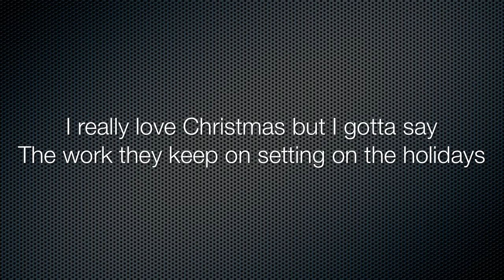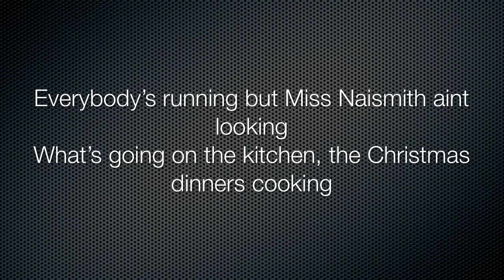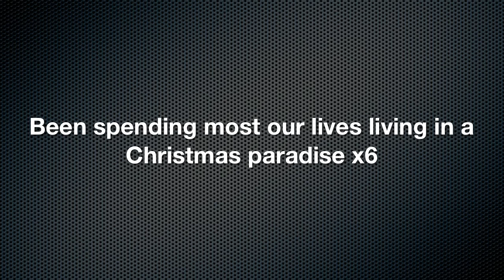BVGS Christmas Paradise (Lyrics)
Belle Vue Girls' School Xmas single 2015 ft Mr Lee, Mr Hirst, Mr Howell, Sanna Dad. Produced by Kahinaat & Afreen in Y13.

Word